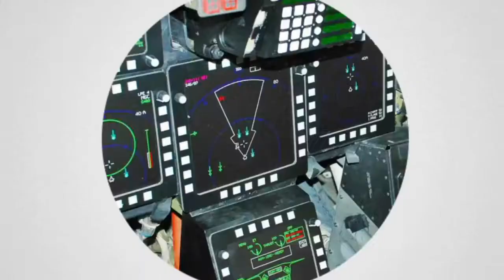ISRAEL BERULAH! Sudah Berani Bangun Ribuan Pemukiman Khusus Untuk Yahudi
Aksi tersebut ditempuh walau muncul kecaman dari berbagai pihak termasuk pemerintahan Presiden Amerika Serikat, Joe Biden.